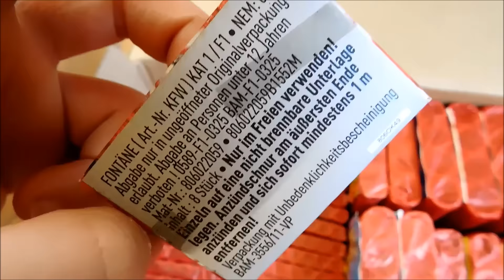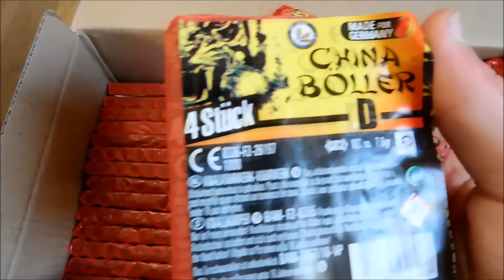UNBOXING eines Überraschungspaketes von PRIVAT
Dir hat das Video gefallen dann las doch bitte ein Abo da!

Last doch bitte eine Bewertung da!

Auch über Kommentare freue ich mich sehr.

Kurze Beschreibung: bei diesen Videos handelt es sich um Produktvorstellungen, Gewinnspielen, einfachem böllern im Wald oder aufnahmen von Großfeuerwerken.

Du hast verbesserungsvorschläge für meinen Kanal, dann nimm dir bitte 2 Minuten Zeit und mach bei dieser Umfrage mit.

Hast du Facebook und möchtest immer auf dem neusten Stand sein, dann folge mir doch auf Facebook.

Du besitz kein Facebook, kein Problem bei Fragen Kontaktiere mich einfach über E-Mail